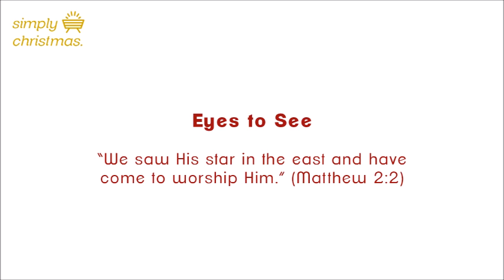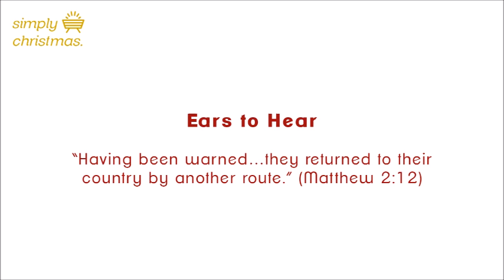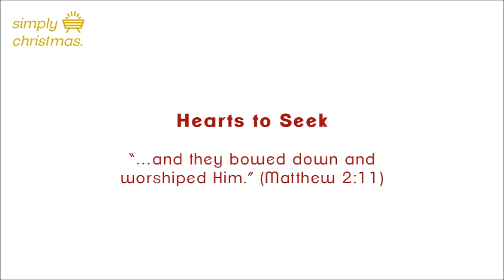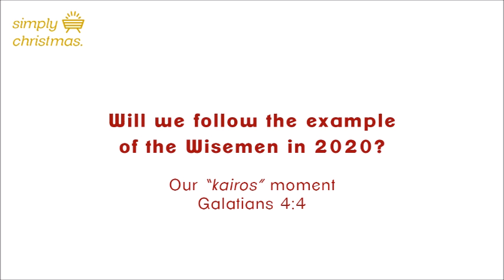Sunday Dec 29 Simply Christmas The Wise Men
On this last Sunday of 2019, Pastor Tom finishes the Simply Christmas series, with the Christmas story from the view of the Wise Men.